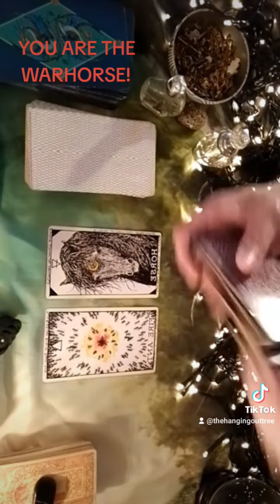INTO THE FRAY🙏👏😉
As Always I mean no Harm the Ultimate choice is yours alone.

Other TikTok page ... seeing beyond the Veil's